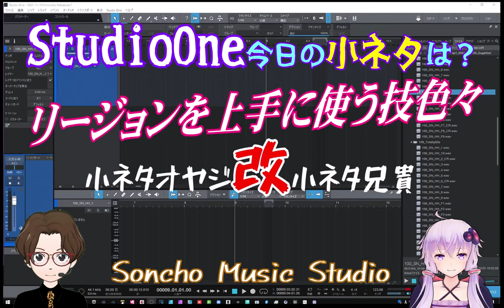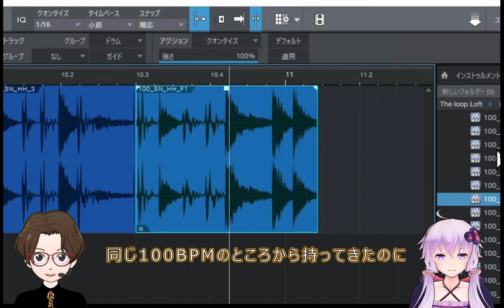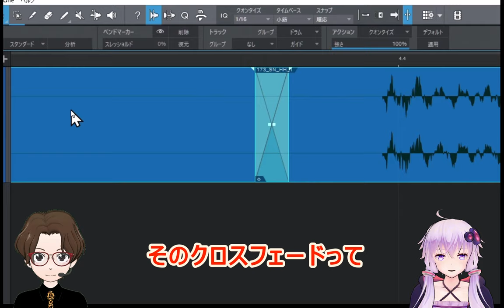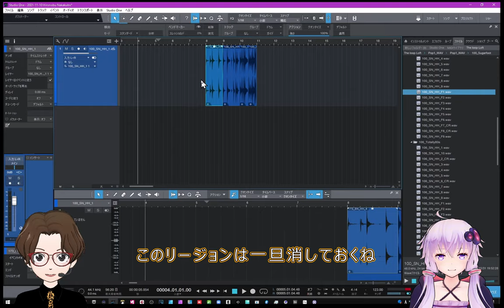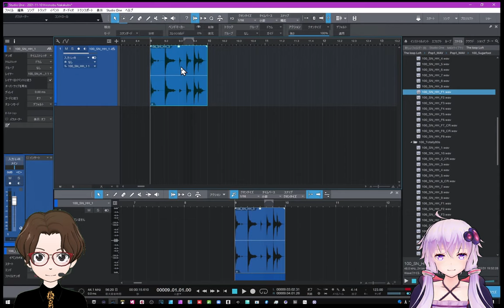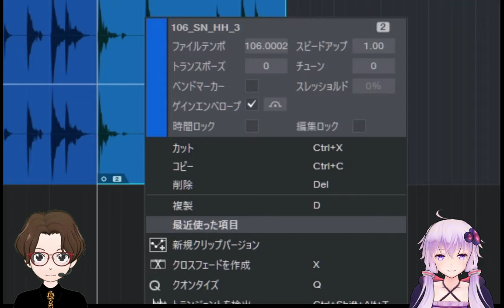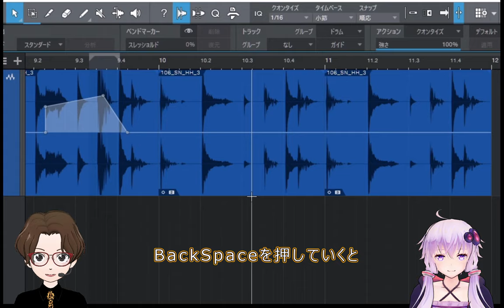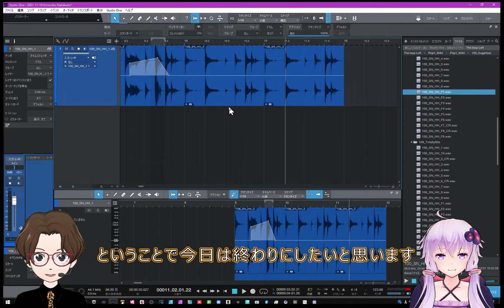【StudioOne】知ってるつもりのクリップの編集 重要なカットの仕方/タイムストレッチ/ゲインエンベロープ/新規クリップバージョン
★StudioOneの小ネタ
クリップをカット編集する重要なテクニック
・タイムストレッチ
・ゲインエンベロプ
・新規クリップバージョン
などなど

00:00 概要
01:16 本編
10:35 復習TABキーでアタックへジャンプ
11:33 今日のまとめ